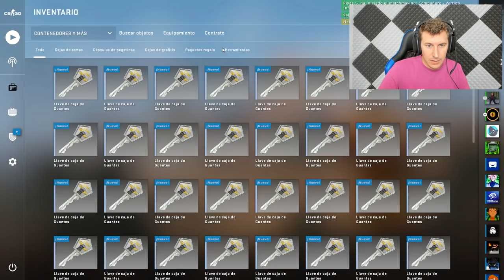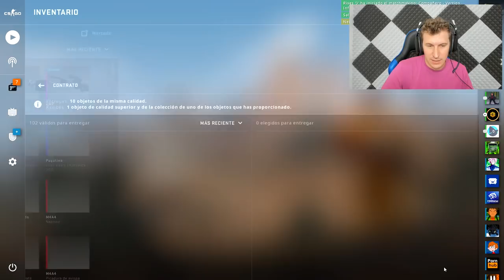QUE SUDORES - OPENING DE CSGO